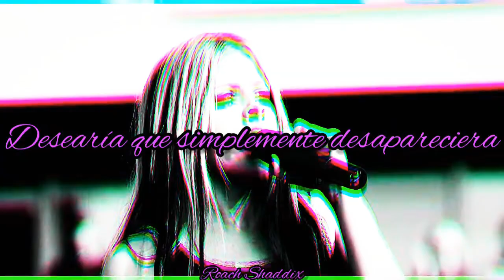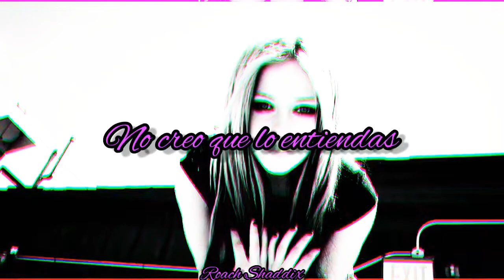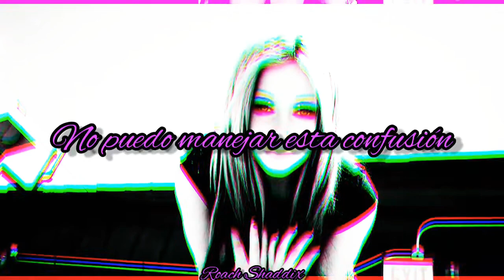Avril Lavigne - Take Me Away. ''Sub. Español''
" Take Me Away " es una canción de la cantante y compositora canadiense Avril Lavigne , tomada como un sencillo promocional de su segundo álbum de estudio Under My Skin (2004). Fue escrito por ella y Evan Taubenfeld , mientras que la producción estuvo a cargo de Don Gilmore. La canción tiene un sonido metálico y comenzó a reproducirse en la radio de rock canadiense en marzo de 2004, aproximadamente al mismo tiempo que se promocionaba el sencillo principal del álbum, " Don't Tell Me ". La canción también se incluyó como el lado Ben el lanzamiento físico de "Don't Tell Me" en muchas regiones, y relanzado digitalmente como un sencillo promocional del álbum el 24 de mayo de 2004. "Take Me Away" recibió críticas mixtas de críticos de música . Algunos críticos felicitaron la composición y los estilos musicales, mientras que el resto criticó su composición y la comparó negativamente con el trabajo del artista canadiense Alanis Morissette .
Avril Lavigne - Take Me Away.
Album: Under My Sky.
Año: 2004.
Deseo que no tuviera que ser de esta forma, pero tu siempre significarás el mundo para mi, amor. Adiós amigo.
''Avril Lavigne''.
Avril Lavigne - Take Me Away. ''Lyrics''.
I cannot find a way to describe it
It's there inside, all I do is hide
I wish that it would just go away
What would you do, you do, if you knew

All the pain I thought I knew
All the thoughts lead back to you
Back to what was never said
Back and forth inside my head
I can't handle this confusion
I'm unable, come and take me away

I feel like I am all alone
All by myself I need to get around this
My words are cold, I don't want them to hurt you
If I show you, I don't think you'd understand
'Cause no one understands

I'm going nowhere (on and on and)
I'm getting nowhere (on and on and on)
I'm going nowhere (on and off and off and on)
And off and on